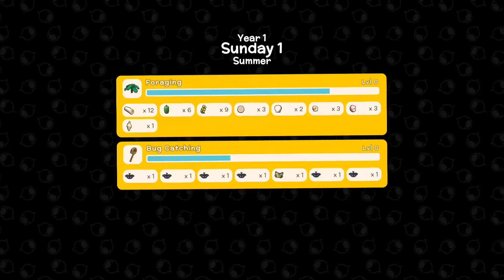Best Adventure & Farming Game - Dinkum Gameplay - PART 1 (HINDI) 2022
About : Ranch Gaming is a YouTube Channel.where you will find gaming videos in Hindi, I hope this video was useful and you liked it, if you did press the thumbs up button.